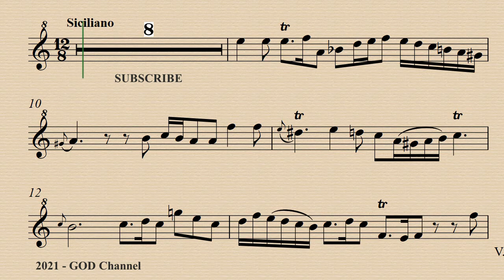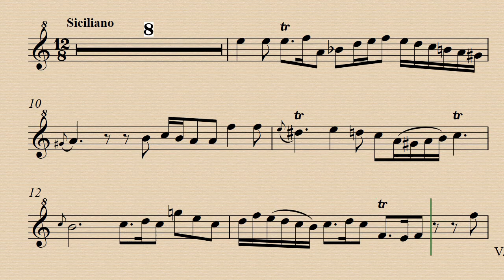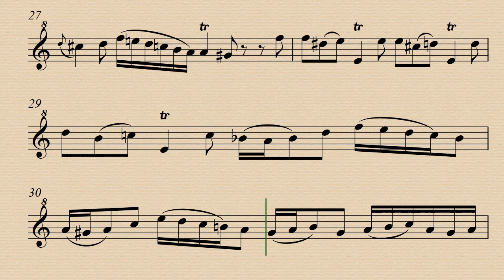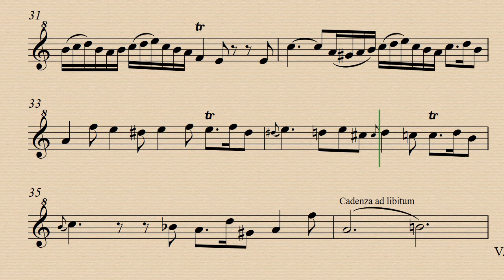2. Siciliano - Giuseppe Sammartini - Concerto for Recorder in F Major - Demo and Backing Track.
Demo 00:00 -  Orchestra  Acc. 04:25